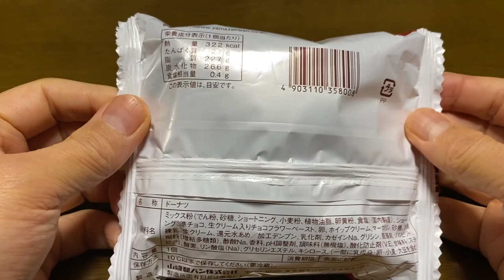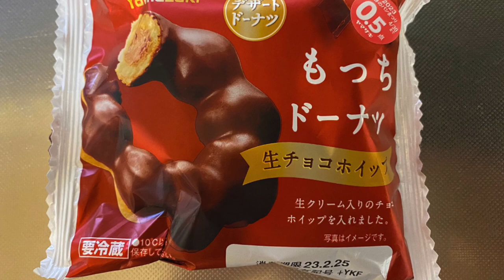【スイーツ（JAPAN sweets）】もっちドーナツ 「山崎製パン（YAMAZAKI）」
【もっちドーナツ】（スイーツ　JAPAN sweets）
生チョコホイップ
生クリーム入りのチョコホイップを入れました。
322kcal